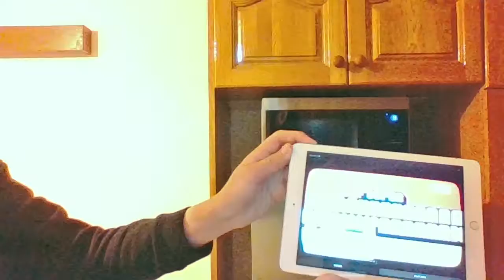Real Super Microwave Brothers